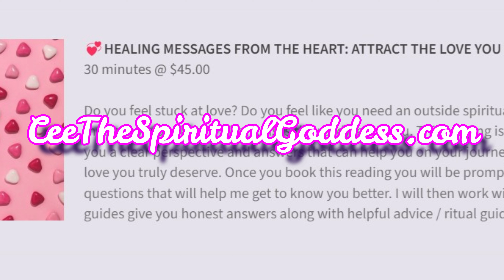WILL THIS LAST? 💔| Yo Gotti & Angela Simmons + DDG & Halle Bailey Tarot Reading | Celebrity Tarot 🔮🌟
WILL THIS LAST? 💔| Yo Gotti & Angela Simmons + DDG & Halle Bailey Tarot Reading | Celebrity Tarot 🔮🌟 Thank you for checking out this video! Today I'm back for another celebrity tarot reading. In this video we will be doing a Yo Gotti and Angela Simmons tarot reading. We will also be doing an update DDG and Halley Bailey tarot reading. I hope you enjoy this celebrity tarot reading. I hope you enjoy whether you're watching this live tarot reading or the replay. **INSTAGRAM
📌TimeStamps:
Intro: 00:00 - 1:27
Yo Gotti and Angela Simmons Tarot reading: 1:28 - 11:56
DDG and Halle Bailey Tarot Reading: 11:57 -